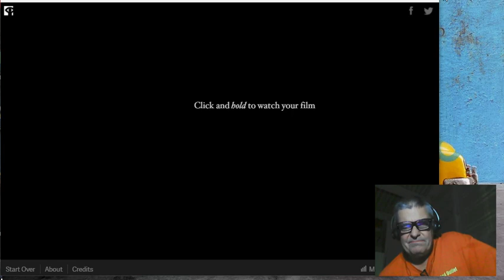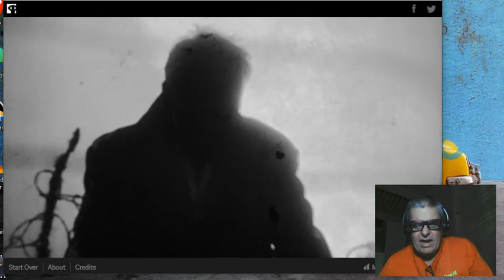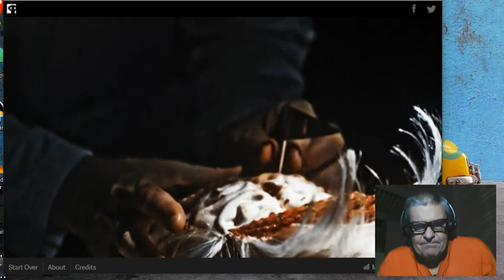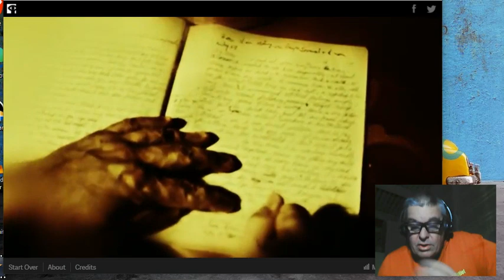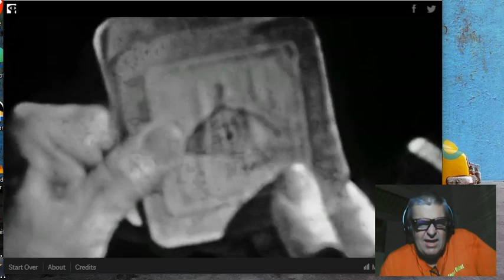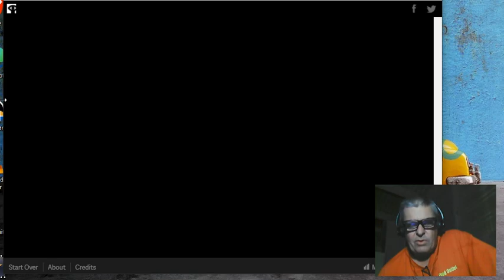The Silky Torment